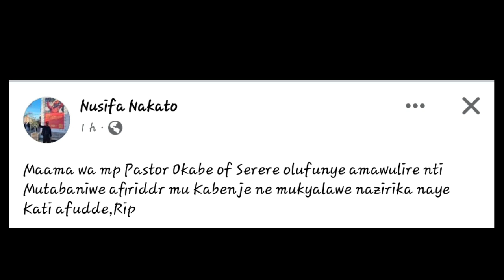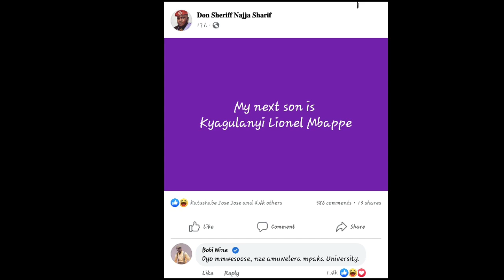KITALO!! MAMA WA MP PATRICK NAYE AFUDDE ,BOBI WINE YEYONGEDDE OKUTABUKA